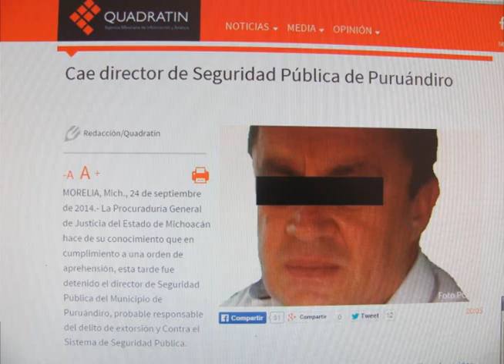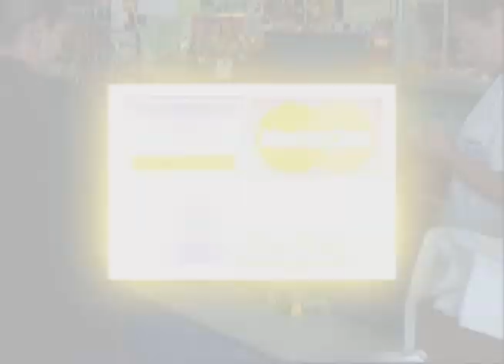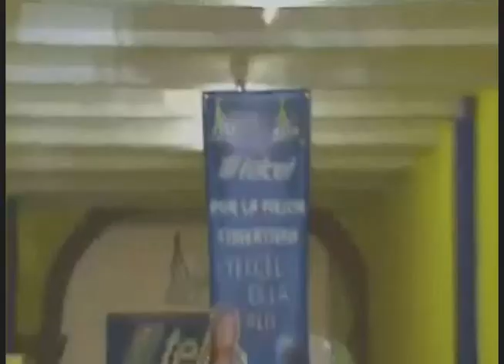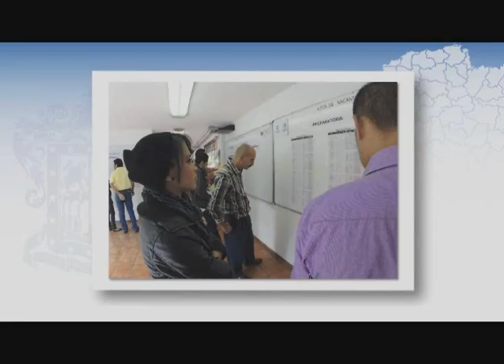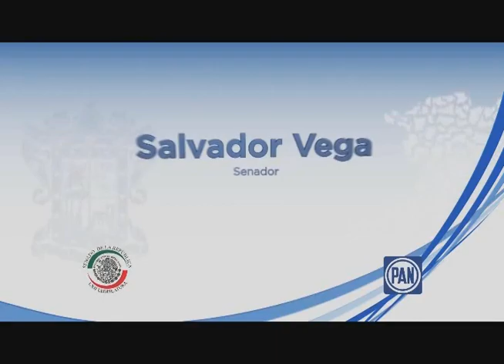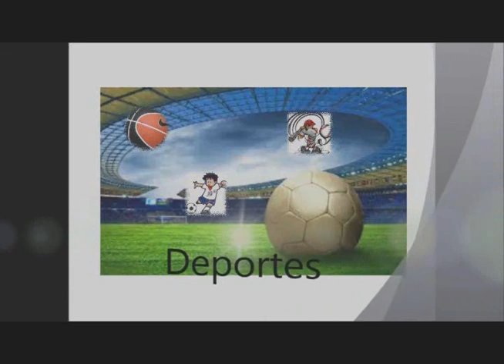NOTICIERO 25 DE SEPTIEMBRE 2014